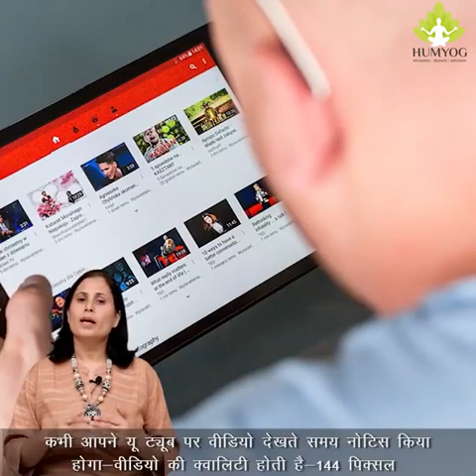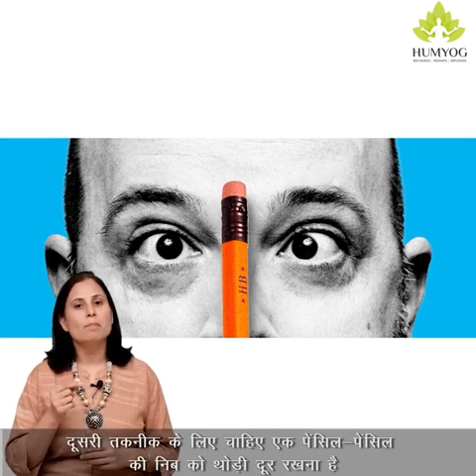I side week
I  side meow